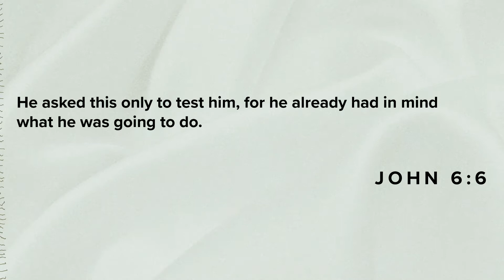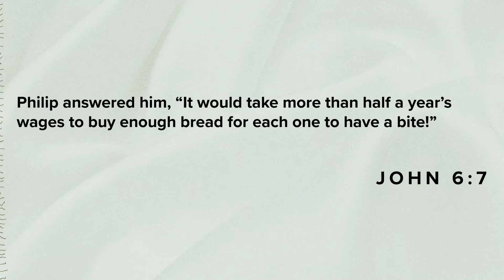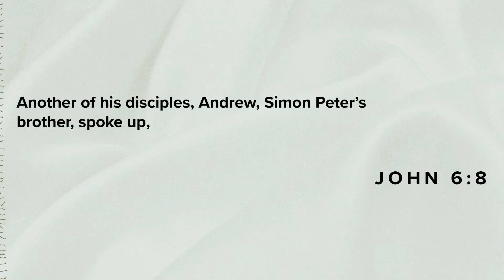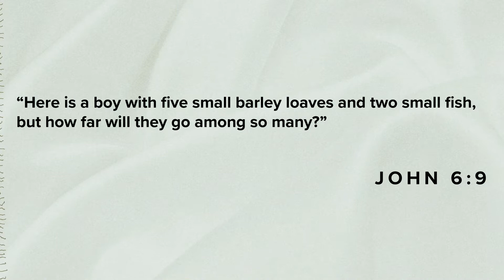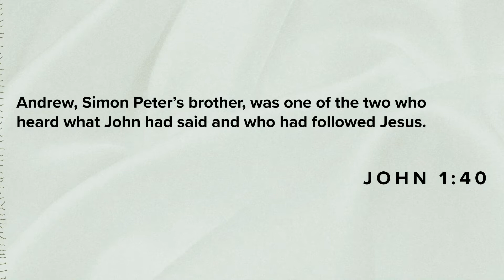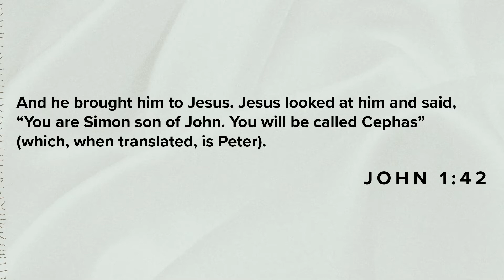When Is It My Turn? | Pastor Chris Harrell | Our City Church.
Having to wait for anything you really want can feel frustrating. It’s important to pay attention to how you feel towards others when they win at life, while you're waiting your turn.

Welcome to Our City Church online! Whatever your age or life story, you are welcome! Our mission is simple: Help people find God and experience life in Christ.

We’re excited to offer a live online church service at 10:00AM. Chat with us live, enjoy special moments of worship, and watch together as a family.